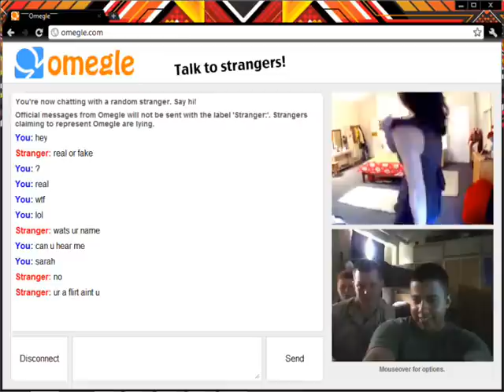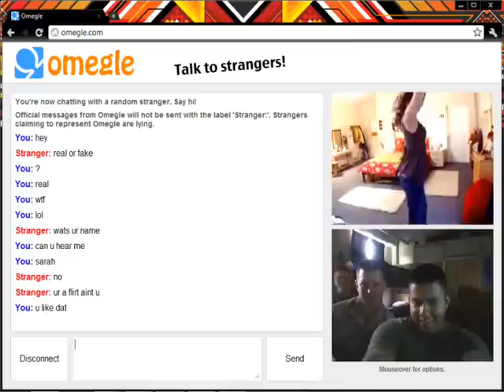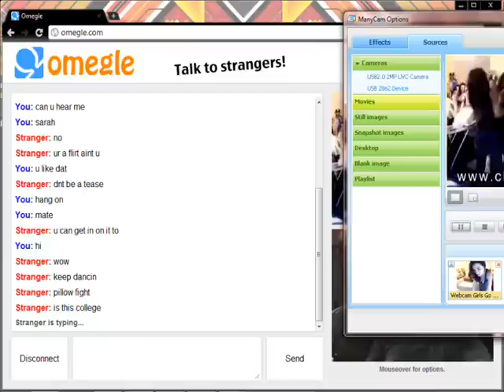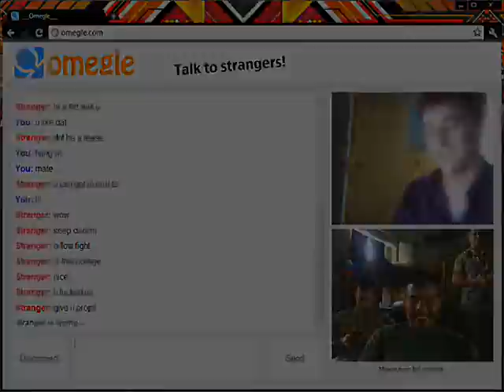Sexy Women prank Military - Online Omegle prank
Aahh, Omegle... the home for all pedophiles; and the home for entertainment too! Posing as a group of attractive females, I was able to assure a group of military/ARMY soldiers they were looking at the real deal.